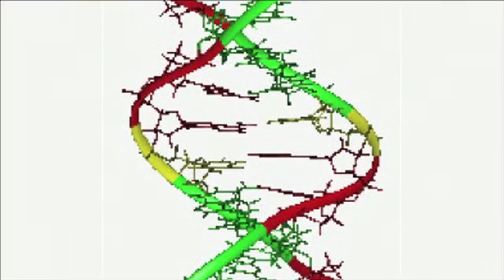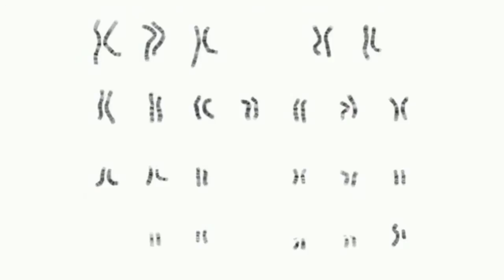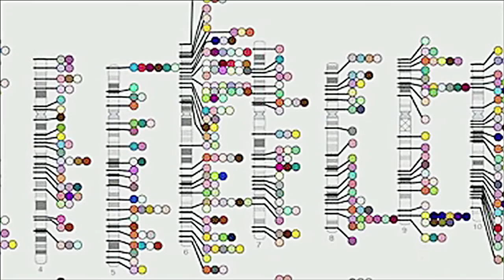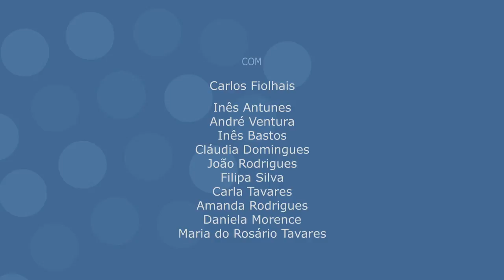Excerto da Grande Aula O futuro está nos genes: física, química, biologia e medicina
O futuro está nos genes: física, química, biologia e medicina
Grande Aula de Carlos Fiolhais, Físico
Agrupamento de escolas de Sever do Vouga, Sever do Vouga
5ª-feira, 2 de maio de 2013

Cada um de nós distingue-se pelo ADN, uma molécula fina mas muito longa que existe em cada uma das nossas células. A estrutura do ADN foi descoberta em 1953 com a ajuda da física. Somos todos iguais, pois o genoma humano é quase todo igual, mas somos todos diferentes, pois as alterações individuais, apesar de pequenas, são significativas. A cor dos olhos está no genoma. E algumas doenças também...